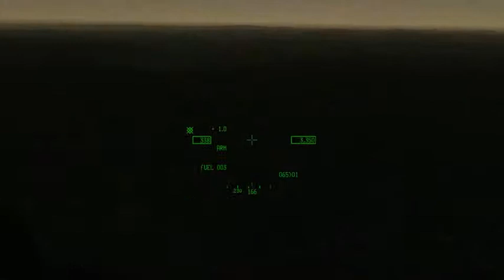Falcon BMS: Intercept - (Part 4/5)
Scrambled to intercept a potential threat from North Korean Q-5 fighters.